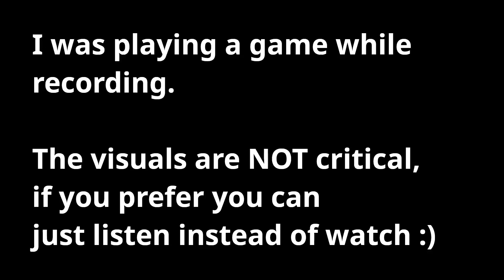What is the 'Problem Space' in Software Engineering?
We're chatting about understanding the problem space when designing software, networked, embedded or electrical systems.

A big part of this is loading the right context about problems for different parts of your design.

game: Counter-Strike: Source (Surf gamemode, yes im playing realtime :D)
map: surf_mesa

Chapters:
00:00 - Problem Space Introduction
00:46 - The reason for designing systems
01:14 - Definition of the problem space
01:45 - "Code Level" Problem Space
03:03 - "Architecture Level" Problem Space
03:38 - Thinking on multiple levels of abstraction
05:08 - The problem with Tunnel Vision
06:11 - Real world embedded example
07:26 - Loading context and designing solutions